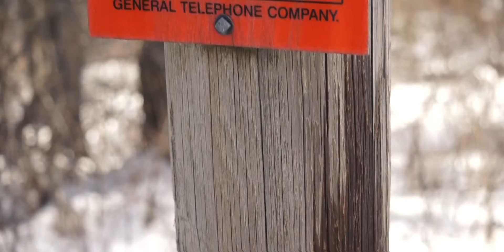⛓DIGRESS⛓ // I SEE YOU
➡️➡️➡️ Follow me ⬅️⬅️⬅️

Mix/Master: Digress
Shot by: Sam Mcnamara
Editing: Digress